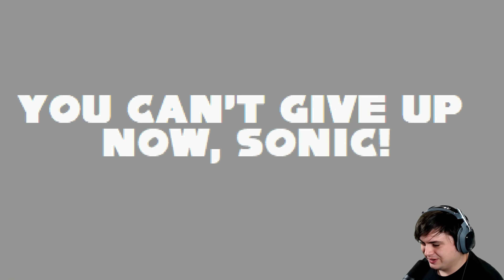THE GOOD ENDING!! | Friends.EXE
Friends.exe is a sonic.exe fangame where everyone BUT sonic is turned into an exe and its up to sonic to save everyone!

Creator Links ▼▼▼
EPIC/Fortnite Code ► LiNX

PadreSnowmizzle